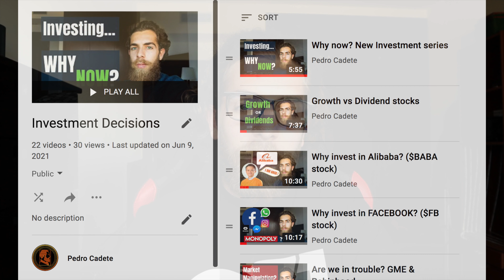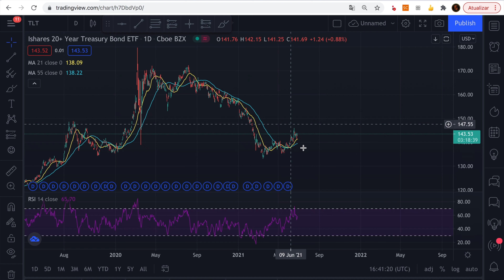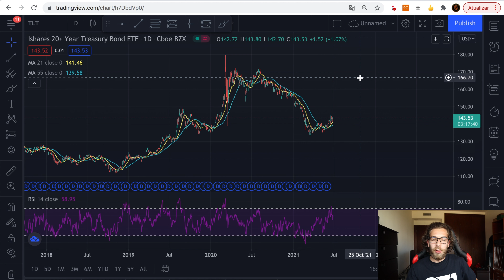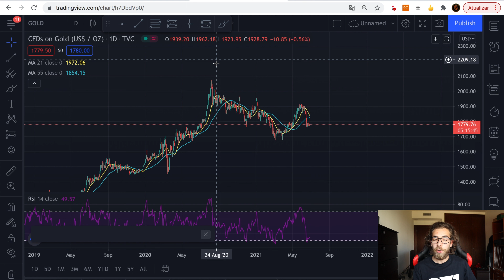Deflation before inflation - Markets & Economy reactions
We all know about the effects of inflation to our purchasing power and our investments. What about deflation? I still believe that my generation will be hurt a lot by inflation (long term) but what about the short term? (deflation)
Right now I am not making any crazy investment decisions because I am paying attention to the charts that I show in these video relation to treasury bonds, gold and dollar strength index. Maybe I am overreacting but this will be elucidating in a decade or so when I rewatch these videos and try to understand why I was making certain decisions.

All opinions expressed by Pedro Cadete on this show are solely Pedro Cadete’s opinions. You should not treat any opinion expressed by Pedro Cadete as a specific inducement to make a particular investment or follow a particular strategy, but only as an expression of his opinion. Pedro Cadete’s statements and opinions are subject to change without notice.  Past performance is not indicative of future results. Pedro Cadete does not guarantees any specific outcome or profit. You should be aware of the real risk of loss in following any strategy or investment discussed on this show. Strategies or investments discussed may fluctuate in price or value. Investors may get back less than invested. Investments or strategies mentioned on this show may not be suitable for you. This material does not take into account your particular investment objectives, financial situation or needs and is not intended as recommendations appropriate for you. You must make an independent decision regarding investments or strategies mentioned on this show. Before acting on information on this show, you should consider whether it is suitable for your particular circumstances and strongly consider seeking advice from your own financial or investment adviser.